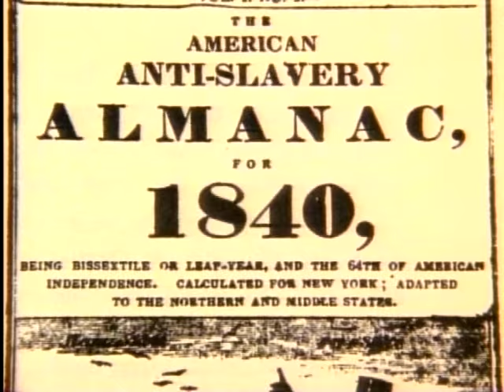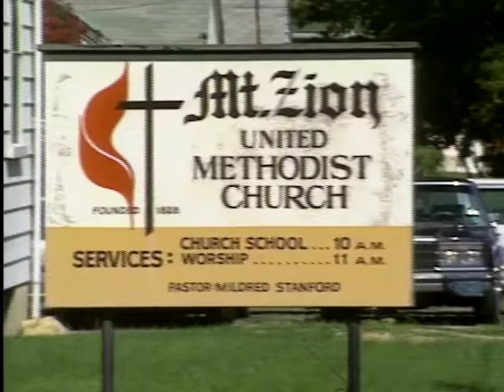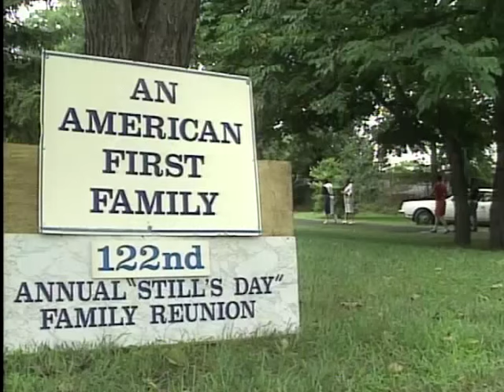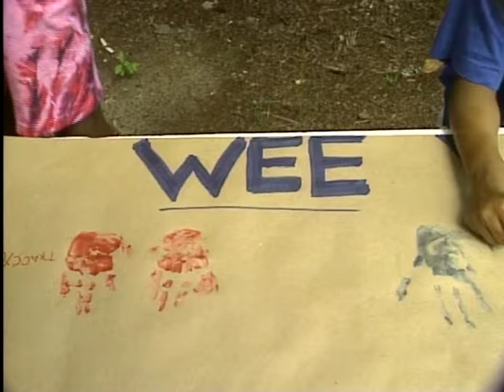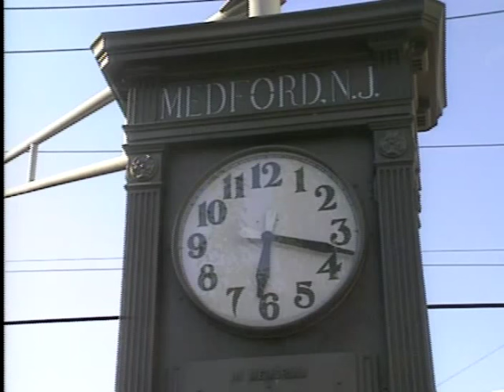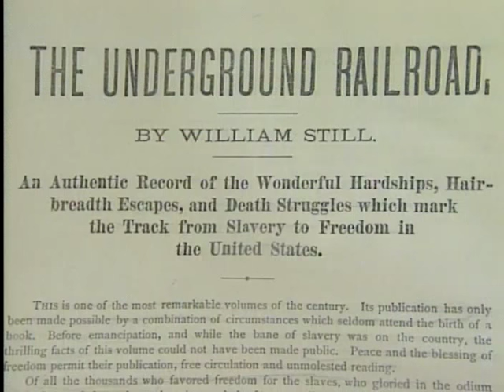Around and About New Jersey: Still Family Reunion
For more than 120 years the Still family has been holding reunions. In recent years they have gathered in the town of Lawnside, Camden County, which was founded as a refuge for escaped slaves. The reunion is an occasion for expressions of pride in the Still family's African-American history.

The day begins with a church service at the Mt. Zion United Methodist Church. After church, the family gathers at the home of Clarence and Verline Still. A group of visiting students help the family prepare traditional foods such as pork and chicken barbecue, collard greens, and sweet-potato pie.

Gloria Still, the family storyteller, recounts how their ancestor, Charity Still, ran away from slavery in Maryland to join her husband Levin Still, who had purchased his freedom from his owner and settled in New Jersey. Years later Charity Still was reunited with her son, Peter, whom she had been forced to leave behind. Peter eventually managed to buy his own freedom and later that of his family. We also learn about his two brothers born in New Jersey -- William Still, who became active in the Underground Railroad in Philadelphia; and James Still, who was a self-taught herbalist in Medford.

The reunion ends with a toast to freedom as everyone joins together in the "Electric Slide," a popular dance.